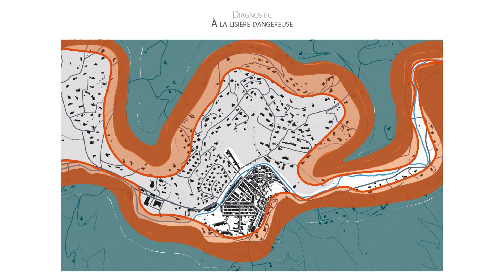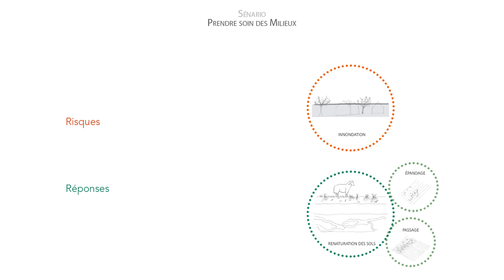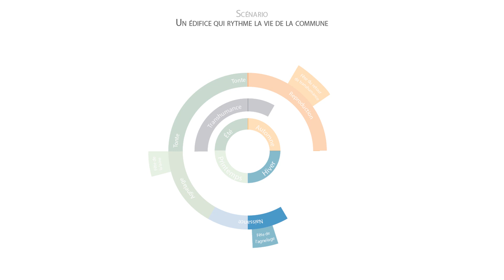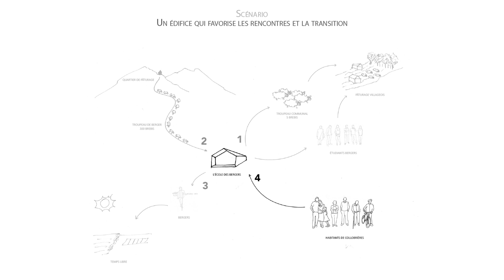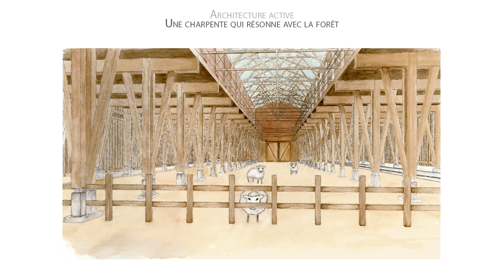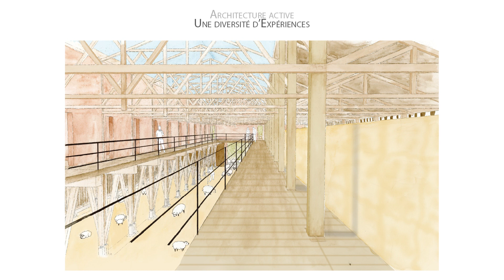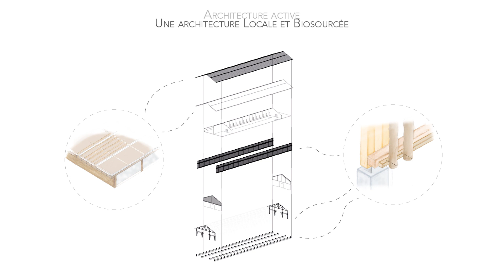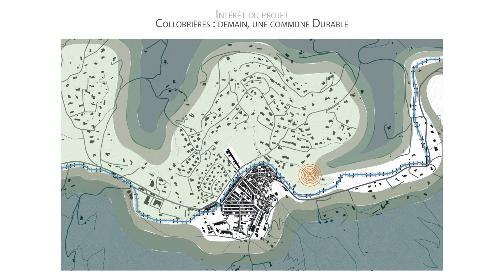Pastoralisme villageois_S8_SOLANS Morgane et FOUARD Perrine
PROJET 3.